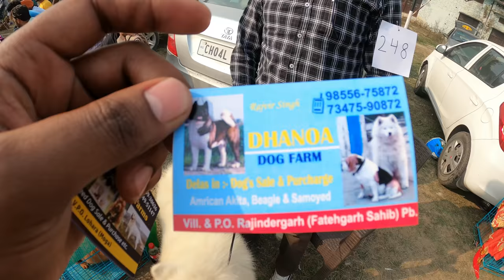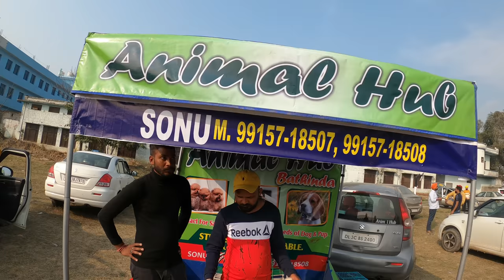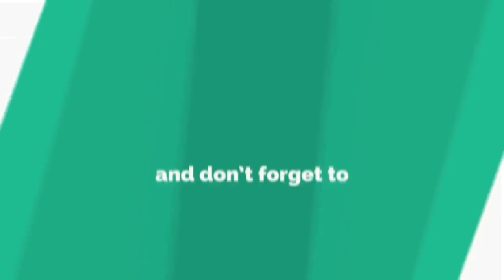Cheapest Dog Market Outside Dog Show Nawanshahar Punjab 2021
*Market Outside Dog Show
*Video Shooted On 20-Feb-2021
*Cost of making of this video - 10k
*This Type Of Market Is Are Available Outside Every Dog Show
*People Come From Far Places To Sell Their Puppies And Dogs At Very Reasonable Prices
*All Types Of Breed Available Here
*You Can Bargain Here And Negotiate The Prices
*All Dog Lovers Will Love It.
*People bring their Dogs for competition
*Some people bring puppies for sale
*And the dog show was gone great
*In Dog show there is no chance of cheating
*All the peoples greeted me and we'll behaved

Karnal Dog Show 2020 Video Link

Pitbull
Bull Mastiff
Cane Corso
Akita
Siberian Huskey
Rottweiler
Labrador
German Shepherd
Pitbull Puppies for sale
American Bully
American Pitbull
Great Dane
Great Dane Puppies For sale
Gurugram Kennel Club
Gurgaon kennel club
Dog show in Haryana
Dog show in india
Dog show in Gurgaon
Beagle
Shitzu